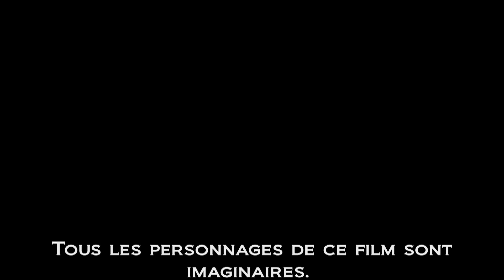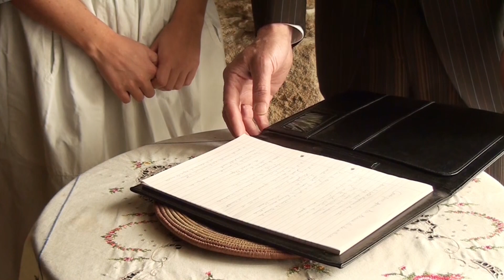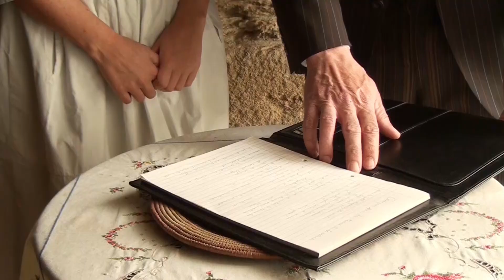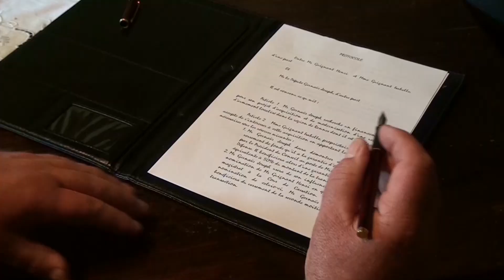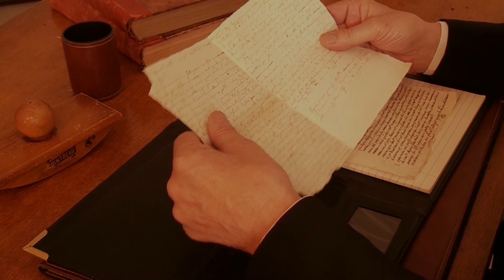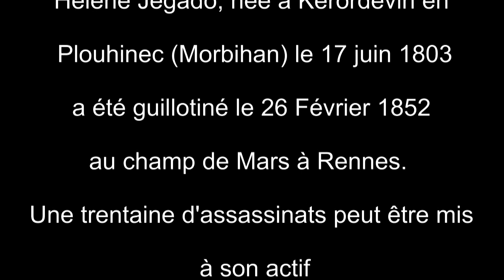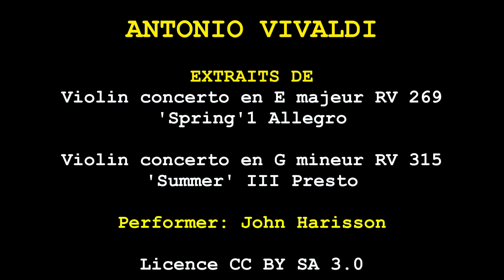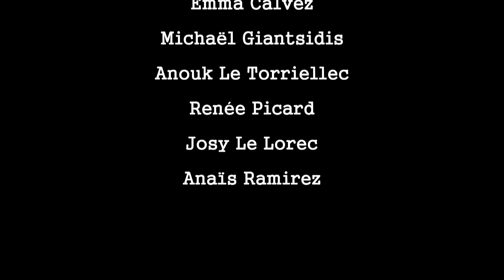La Jégado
Hélène Jamod, alias Hélène Jégado (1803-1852) était domestique : bonne de curé ou servante dans des familles bourgeoises. Accusée d'empoisonnement, elle fut condamnée et périt sur l'échafaud. L'ancêtre de nos sérials killers.
En s'inspirant librement de ce personnage, le film s'interroge sur les raisons qui ont poussé cette femme à tuer : jalousie, ambition, altruisme, mysticisme, folie, fêlure biographique.